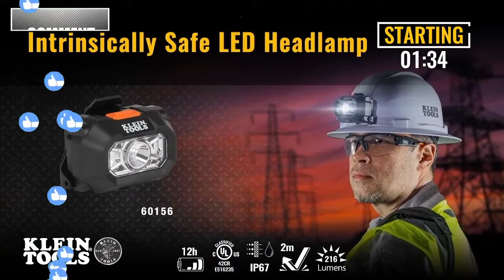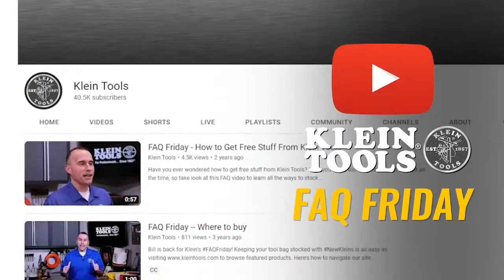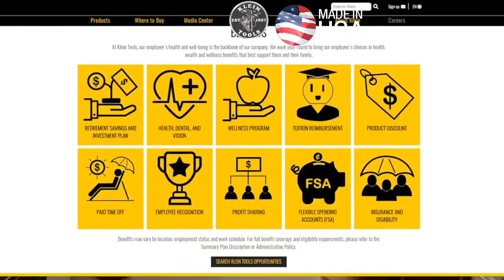WE ARE LIVE! For a chance to spin the wheel, leave ANY question in the comments about Klein Tools…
Today we answer some of YOUR questions, talk about our latest products and give some away! Kick back, relax, and enjoy the show!